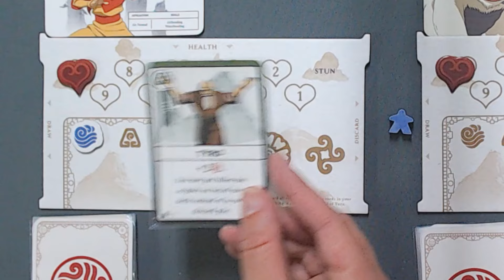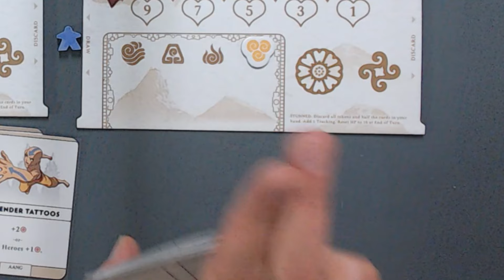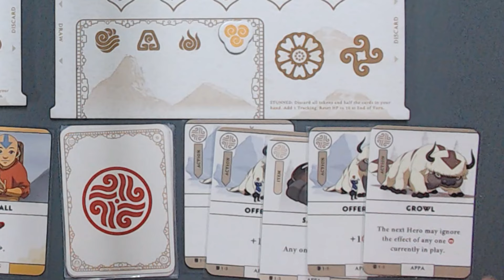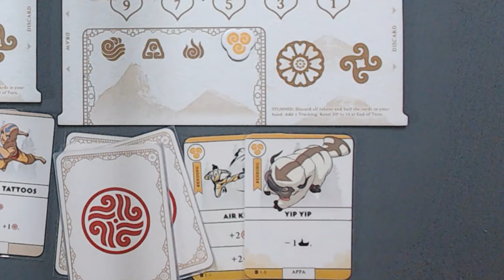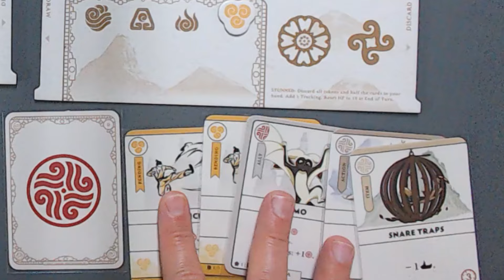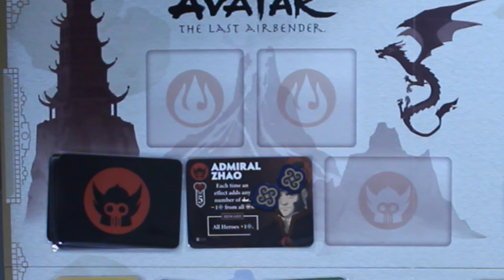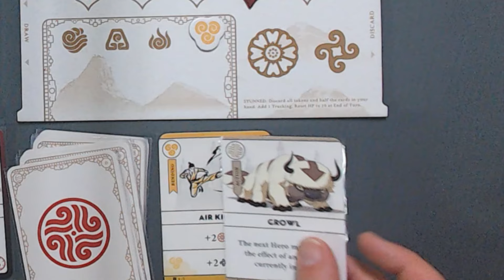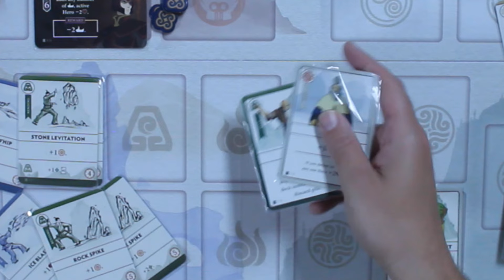Siege of the North | Water Box 2 | Avatar the Last Airbender Aang's Destiny Session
Hello Family!

*MAJOR SPOILERS for both the show and game of Avatar the Last Airbender! You have been warned!

Hope you enjoyed the first part of this 7 part series, because Box 2 is EVEN BIGGER! The only issue is that it's going to take awhile to get through everything because I have to handle each enemy AND each story point one at a time. That's okay though, just means we get to appreachiate all the amazing wonder that Book 1 Water has to offer as Aang and the crew make their way to the northern water tribe. Get ready as we continue our adventure in Avatar the Last Airbender: Aang's Destiny!

💲💲💲Support
SUPER THANKS 🙏🫂

We're family forever, gaming together.

Fun Whistle Cartoons Uplifting Playful Game Music - by REDproductions from Pixabay
Positive Cartoon Loop - by SergeQuadrado from Pixabay

Chapters:
Intro - 0:00
3 Key Points – 0:22
What's Going away – 2:37
New Mechanics – 4:17
Other New Things – 9:26
Card Setups – 10:51
Character: Aang – 13:16
Character: Appa – 15:25
Game Start: Appa Turn 1 – 18:08
Aang Turn 1 – 22:50
Appa Turn 2 – 27:25
Aang Turn 2 – 29:54
Appa Turn 3 – 33:04
Aang Turn 3 – 35:32
Appa Turn 4 – 39:29
Aang Turn 4 – 42:42
Appa Turn 5 – 46:20
Aang Turn 5 – 49:06
Appa Turn 6 – 50:53
Aang Turn 6 – 52:30
Appa Turn 7 – 56:15
Aang Turn 7 – 1:01:25
Appa Turn 8 – 1:05:52
Aang Turn 8 – 1:08:47
Appa Turn 9 – 1:10:15
Aang Turn 9 – 1:13:46
Appa Turn 10 – 1:17:24
Aang Turn 10 – 1:18:59
Appa Turn 11 – 1:21:57
Aang Turn 11 – 1:23:42
Appa Turn 12 – 1:26:13
Aang Turn 12 – 1:28:44
End Game & Showing Cards – 1:30:23
Final/Your Thoughts – 1:31:55
Outro – 1:32:55